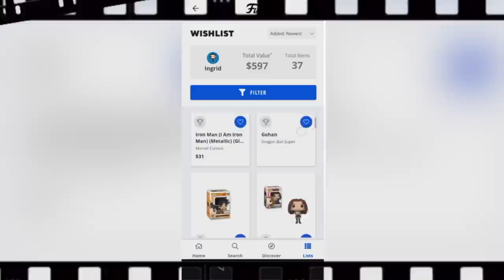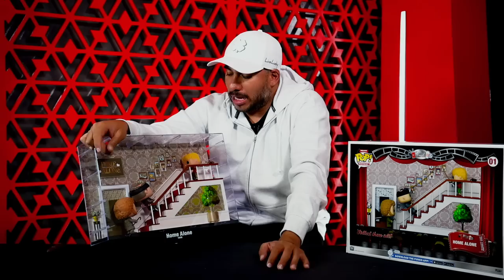MI POBRE ANGELITO Funko Pop Deluxe Movie Moments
Otro momento de película está aquí y lo comparto con todos ustedes.